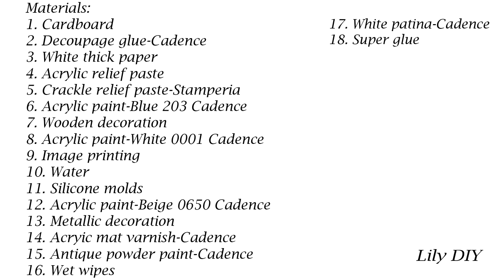DIY CARDBOARD BASKET / CARDBOARD DECORATION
~Hello to all our followers. This time we were making an beautiful basket. It’s simple and beautiful, and we hope you like it.

~Hola a todos nuestros seguidores. Esta vez estábamos haciendo una hermosa canasta. Es simple y hermoso, y esperamos que te guste. Gracias.

~Pozdrav svim našim pratiocima. Ovaj put smo pravili prekrasnu korpu. Jednostavno je i lijepo, a nadamo se da će vam se svidjeti. Pretplatite se na naš kanal za još mnogo zanimljivih tutorijala. Hvala.

List of materials:
1. Cardboard
2. Decoupage glue-Cadence
3. White thick paper
4. Acrylic relief paste
5. Crackle relief paste-Stamperia
6. Acrylic paint-Blue 203 Cadence
7. Wooden decoration
8. Acrylic paint-White 0001 Cadence
9. Image printing
10. Water
11. Silicone molds
12. Acrylic paint-Beige 0650 Cadence
13. Metallic decoration
14. Acrylic mat varnish-Cadence
15. Antique powder paint-Cadence
16. Wet wipes
17. White patina-Cadence
18. Super glue